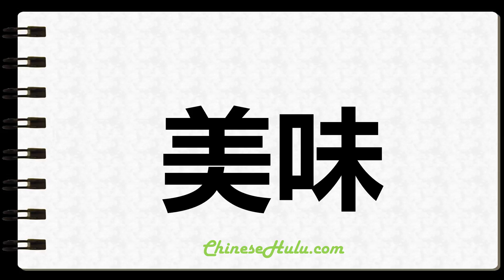How to Write Yummy in Chinese